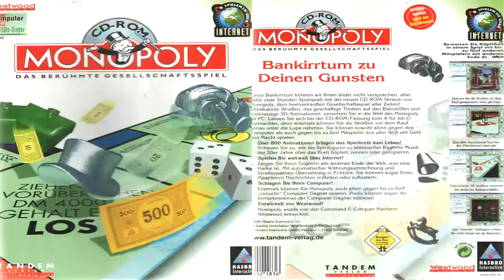Monopoly Westwood - 17 - Scottie Dog